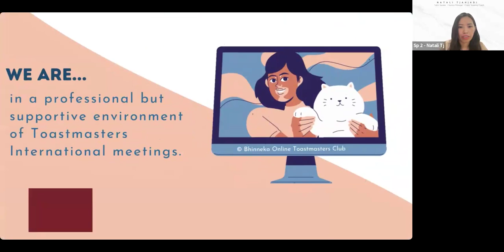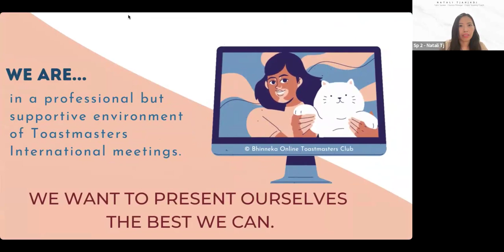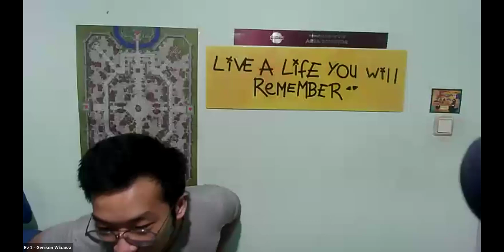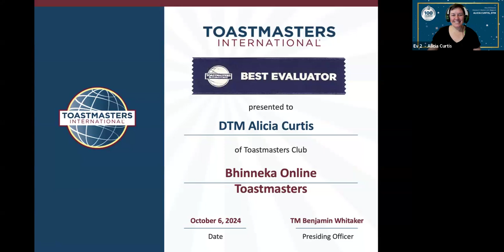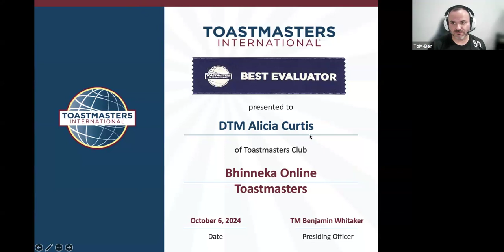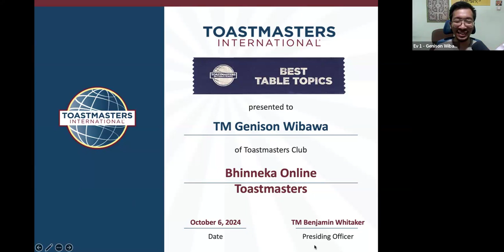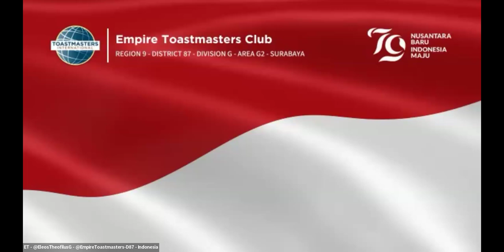Bhinneka TMC Meeting on 6 Oct 2024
Bhinneka Online Toastmasters Club Meeting 101
Date: Oct 6, 2024
Theme: Mystical Nights

Established on December 1, 2020, we are the first online Toastmasters Club in District 87 (Indonesia, East Malaysia, Brunei).
We meet regularly every 1st and 3rd Sunday at 7 pm - 9 pm (GMT+8), except during fasting month, big holiday season and contest season - schedule will be adjusted.
Follow our instagram for updated meeting schedule.
Hope to see you in our meeting! :)

Linkedin Page: Bhinneka Online Toastmasters Club